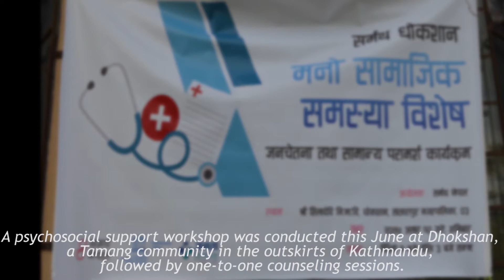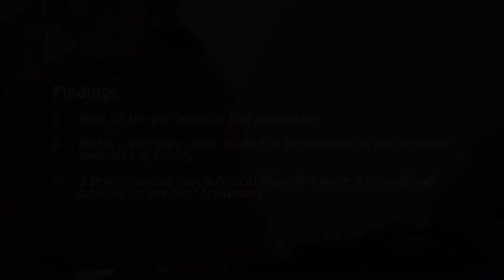Janata Clinic | Psychological Awareness and Counseling Program at Dhokshan | Dr. Ritesh Thapa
A psychosocial screening and basic counselling program was conducted, under Samartha Dhokshan program of Samartha Nepal, in supervision of Consultant Neuropsychiatrist Dr. Ritesh Thapa , Director of Rhythm Neuropsychiatry Hospital And Research Center Pvt. Ltd.

Among the 60 residents of the Tamang community, who participated in the program, 22 opted for psychiatric counselling - 8 were male and 14 female. A few were diagnosed as requiring medication and one was referred for hospitalized management. The major problems observed in this community was depression due to early marriage, family issues and alcohol dependence.

Counselling psychologist Rabina J. Shresthahrestha, from Koshish Nepal and Mamata ShresthaShrestha from Trichandra College also accompanied us in the program.

We would like to thank all those , who were involved directly or indirectly in the program, for their support in making the program a success.